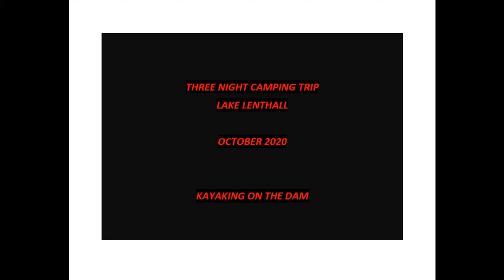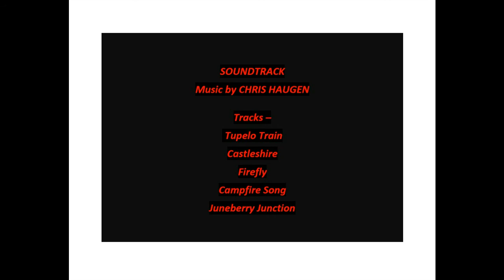Three night camping & kayaking trip on Lake Lenthall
I camped on Lake Lenthall with a mate Graham Britstra. We did three kayak trips exploring the different parts of the dam. It was a shame there was so much wind around spoiling the reflections. It would be great to return when the dam is full as the creeks feeding the dam were a bit low.